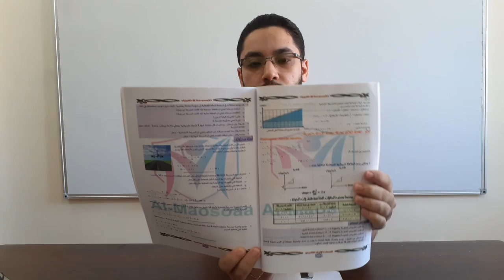كتاب الموسوعة فيزياء اولى وتانية ثانوى 2021 | العبقرى